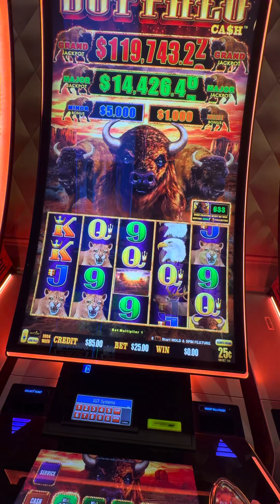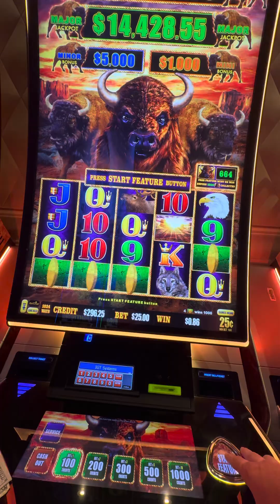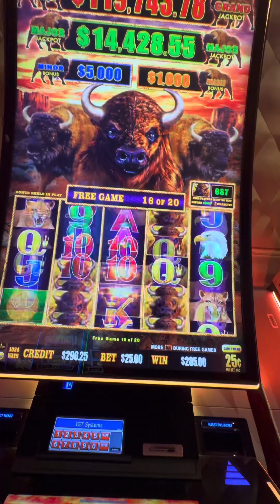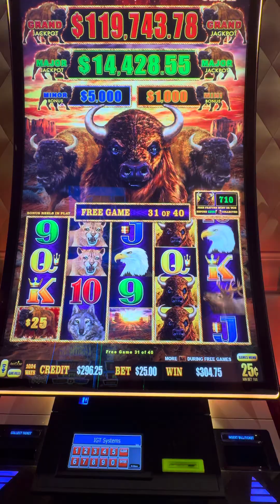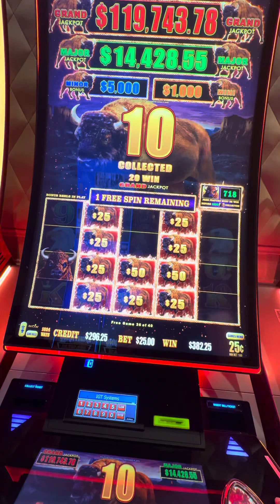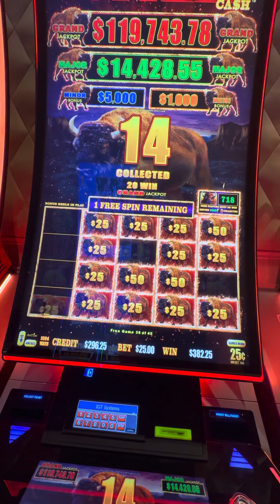🛑 Over 4O FREE GAMES on this Buffalo link gone 🥵!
That Buffalo machine wouldn’t stop hitting over 40 free spins. We really appreciate the support. Have a great day. ￼